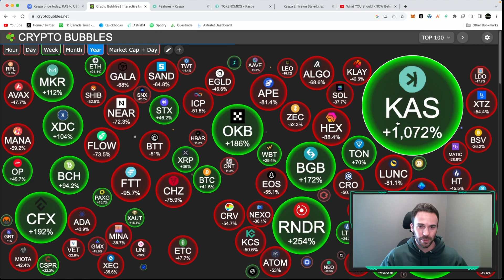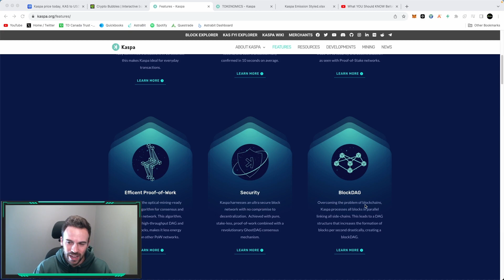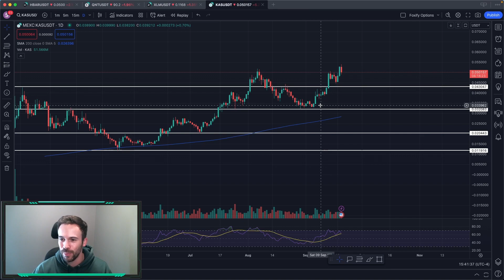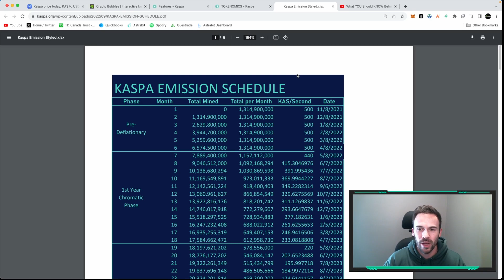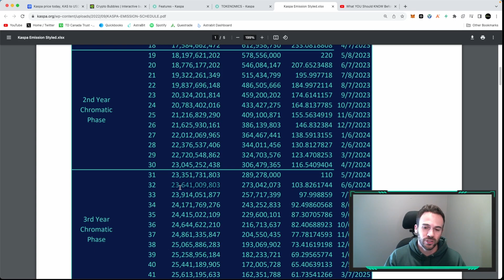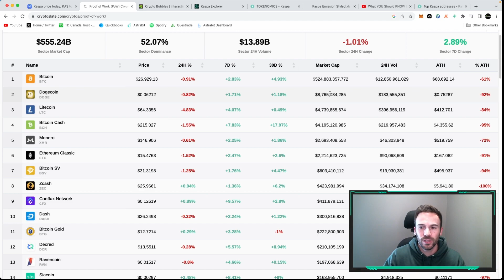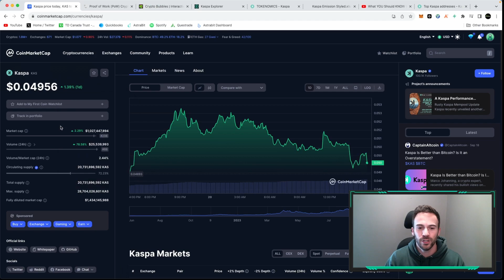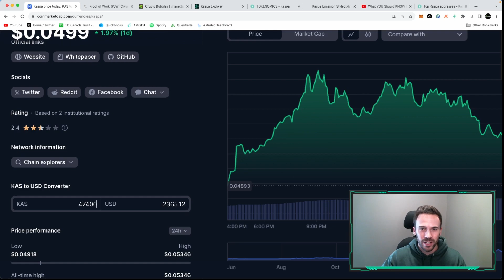How Much KASPA Do You Need to be a Crypto Millionaire?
Hey Guys,

In this video we go over the bull case scenario for Kaspa. We look at the potential tokenomics for 2024 and assume a potential price for Kaspa.